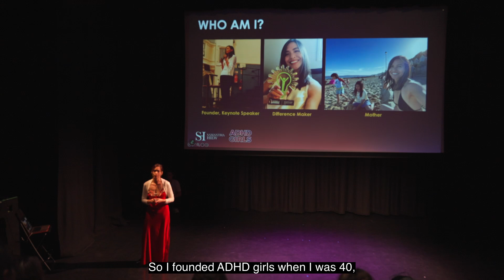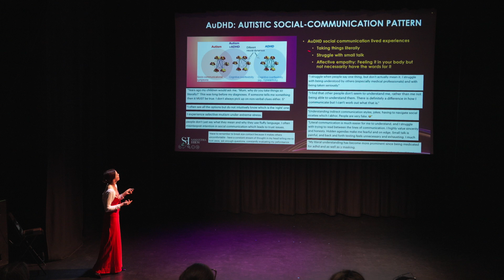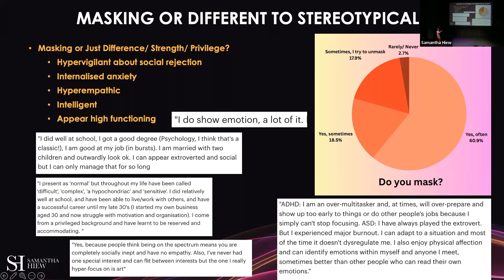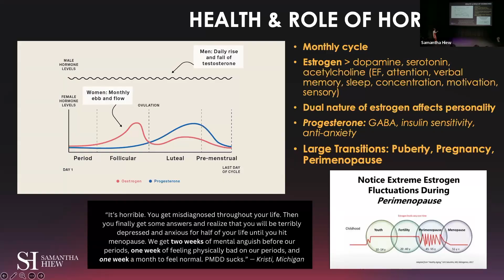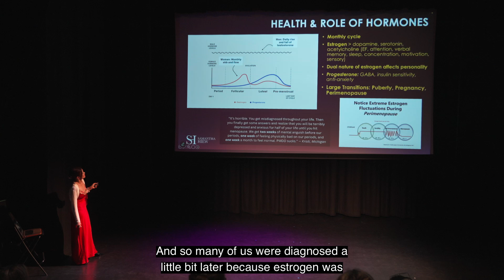This is what AuDHD looks like in women: Event Highlights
A groundbreaking community event designed to empower AuDHD women (autistic & ADHD) and deepen the understanding of this unique neurotype.

This session unpacks the dynamics of being AuDHD, explores the challenges of masking, emotional regulation, hormonal influences, and burnout, and provides practical strategies for self-growth and recovery.

Together, we created a safe space to share experiences, celebrate strengths, and engage in a dynamic Q&A. Hosted by Dr. Samantha Hiew, an expert in neurodiversity and women’s empowerment, this event offered valuable insights from our AuDHD women survey, contributing to our professional training programme on AuDHD in women.

Sign up to our next cohort of the AuDHD Women Intersectional Scientific Practitioner programme